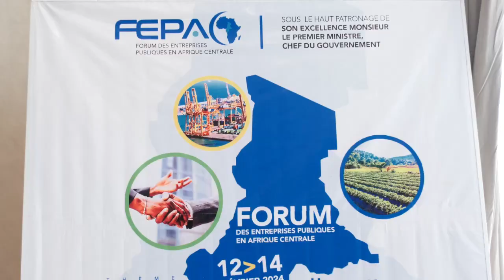FORUM DES ENTREPRISES PUBLIQUES AU CONGO- FÉVRIER 2024